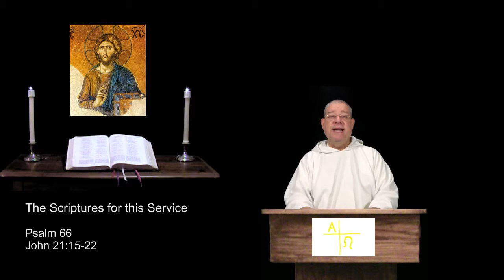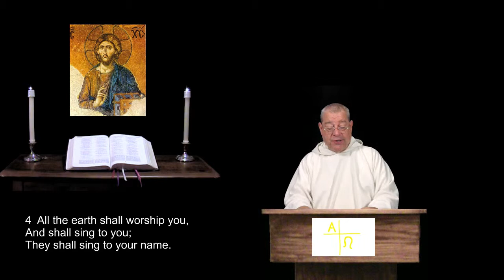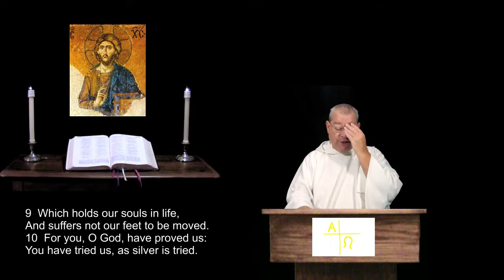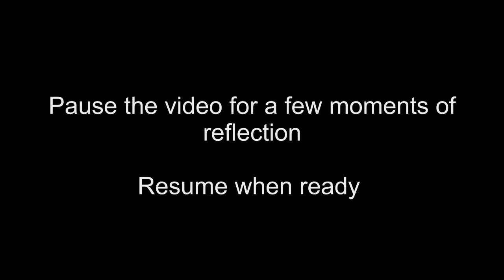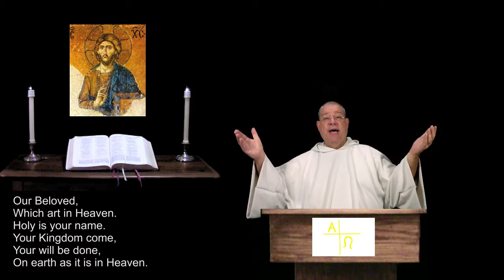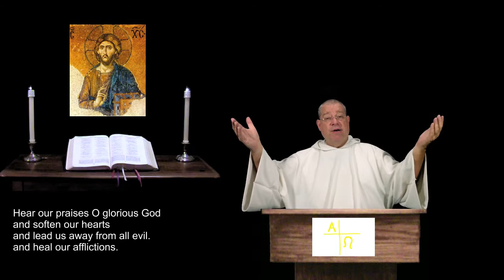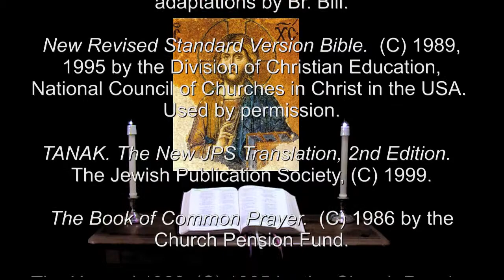18 Jan 2016 The Confession of St Peter Morning Prayer